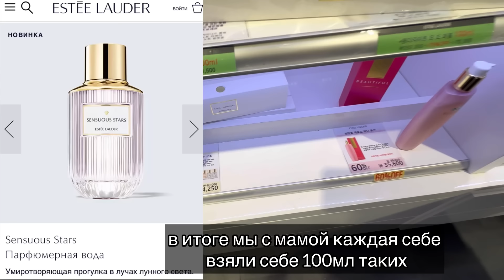Vlog: наш выходной день в Корее